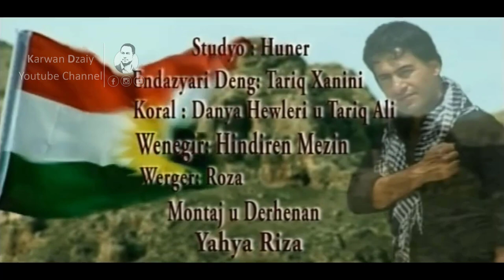Rekan Muhamad - Wllat_Clip | رێكان محمد - وڵات